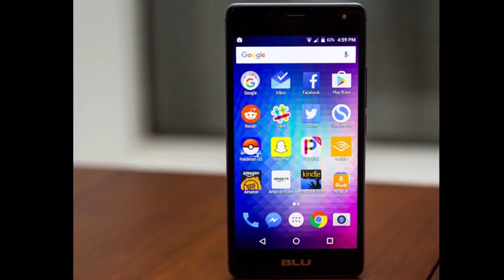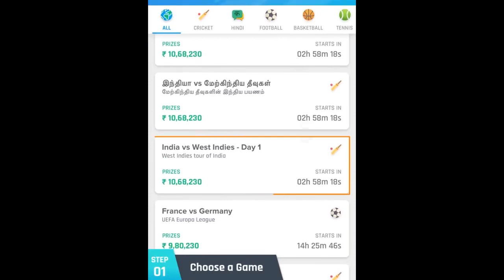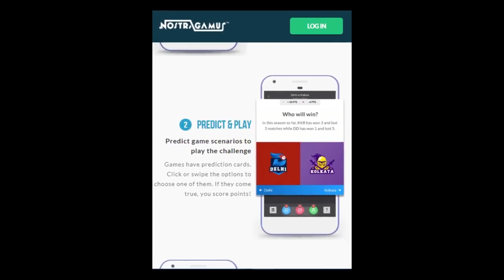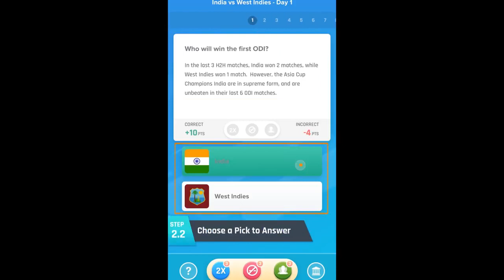Nostra Pro- अगर आप को भी है गेम खेल के पैसे कमाना है तो ये APP आप के लिए ही है,